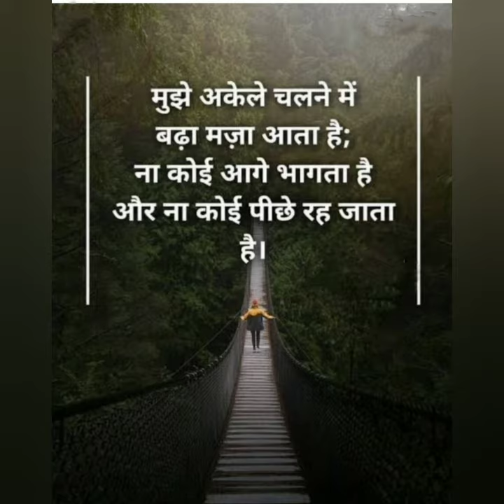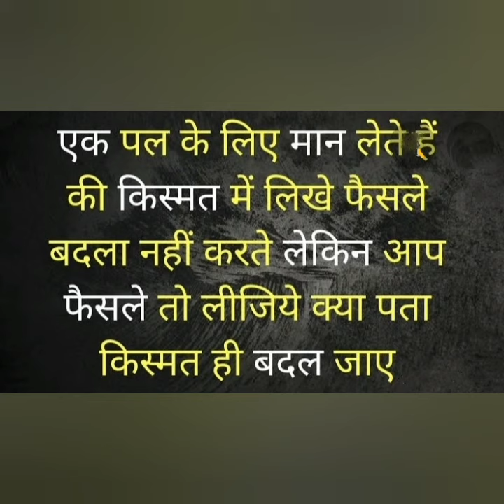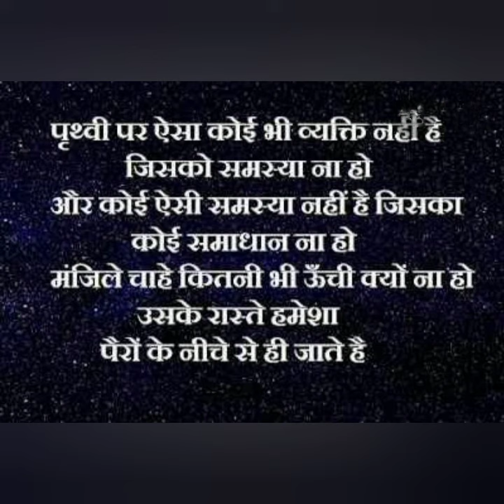अकेले जीना सीखो ये दुनिया किसी का साथ नहीं देती Best Motivational Thoughts.Always Be Motivated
Best Motivational thoughts of successful people Motivational thoughts of successful people

Best Motivational Attitude videos
be motivated
become a motivational source

Best Life Changing Motivational videos . यह करोगे तो कभी जिंदगी में बात नहीं खाओगे Be Motivated

 motivational videos
motivate karne wali videos
motivate kese rahe
hamesha Motivational kese rahe

motivational videos status
attitude status
motivation
motivational videos status
@ pa.rul6020
i can do it
life motivation songs